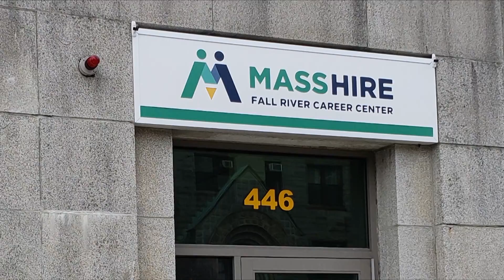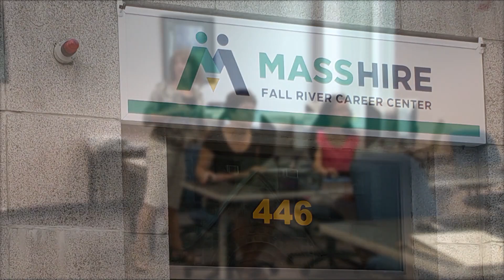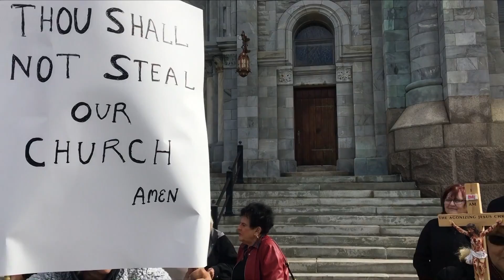FRCMedia News -- November 1, 2018